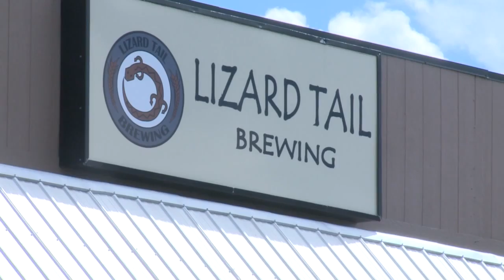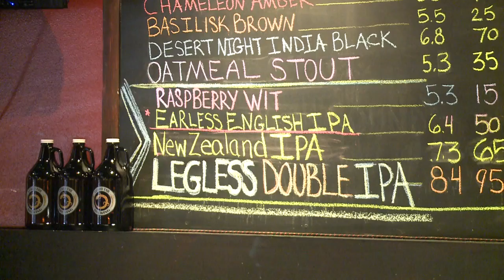Thief makes off with 6 ft. tall bass at brewery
An Albuquerque man is on the hunt for his musical instrument that was stolen while he was playing a show at a local brewery Monday night. He hopes it will be easy to find, considering it’s a whopping six feet tall.